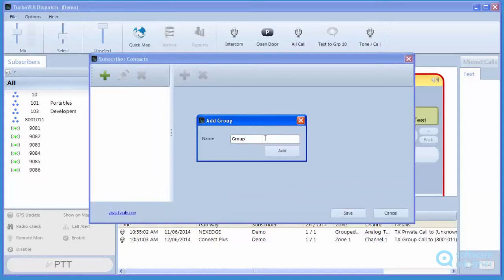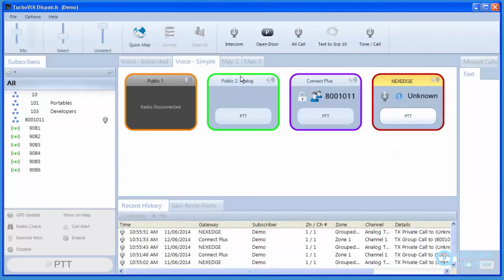TurboVUi - a first look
TurboVUi is a professional dispatch console for MOTOTRBO 2-Way Radios. TurboVUi2 is developed by CTI Products.